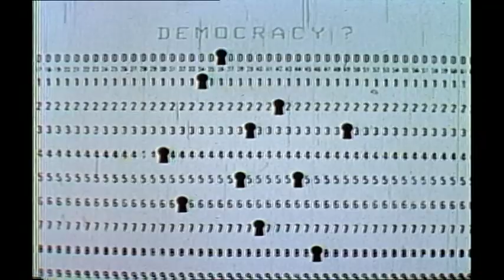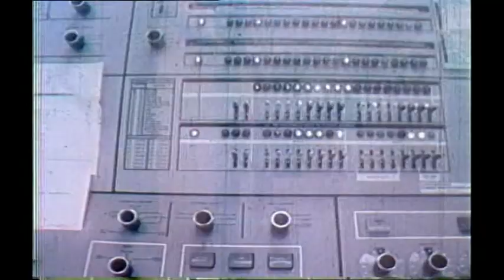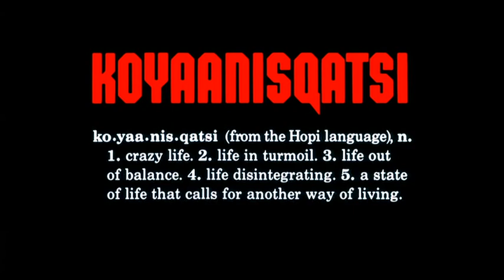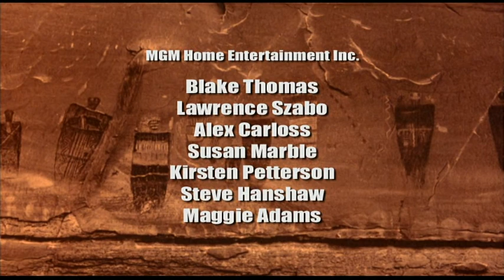Godfrey Reggio & Philip Glass on "Koyaanisqatsi"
Essence of Life:
Interview with director Godfrey Reggio and composer Philip Glass on their film "Koyaanisqatsi" (1982).